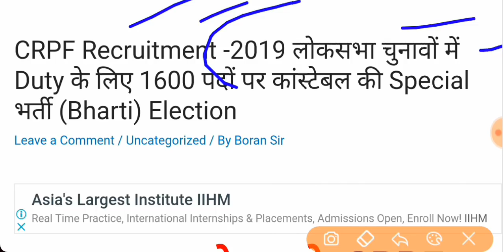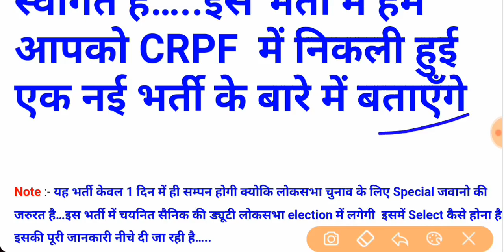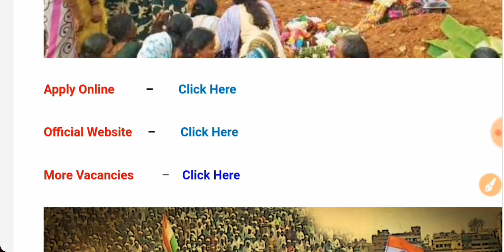CRPF Recruitment 2019 || Constable & Head Constable Bharti Apply Online Form 2019 / Sarkari Naukri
CRPF RECRUITMENT | ALL INDIA  MALE\ FEMALE CANDIDATES APPLY| ASI STENO| 219POST| 2019
CRPF Bharti 2019 पूरे भारत के लिए || CRPF Bharti 2019
ITBP Recruitment सीधी भर्ती 2019 //ITBP Head constable, ITBP Constable Bharti 2019 // CRPF
BSF Direct Recruitment || BSF सीधी भर्ती - 2019 | Selection Process | All India Job | 10th Pass Job
CRPF Recruitment 2019 सीधी भर्ती BreakingNews NoExam GovtJOBS SarkariNaukri SSC CRPF DEFENCE BSF 10th Pass कांस्टेबल भर्ती 2019 // Constable Cisf, CRPF, Army, SSB Bharti
CRPF Recruitment 2019 सीधी भर्ती// No Exam
Medical Test In SSC GD, CRPF, CISF, BSF, SSB, CONSTABLE Etc. |
BSF GD bharti पूरे भारत के लिए || New  BSF Constable Recruitment 2019
CRPF Recruitment 2019 || 1,49,650 vacancies // assistant vacancy // 10th Pass Job
10वी पास CISF भर्ती 2019,सैलरी: ₹69100 | CISF Head Constable Recruitment 2019 ,CISF | Sarkari Naukri
Crpf Direct Entry 2019 | Open Rally Bharti Recruitment Notification |